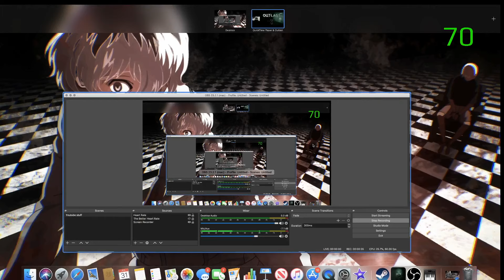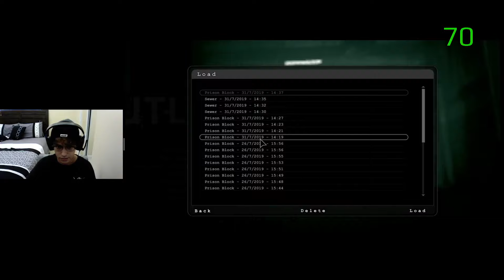Outlast Gameplay Part 3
*WARNING FOR HEADPHONE USERS-I SCREAM A LOT.* Welcome back To another episode of Outlast! I hope you enjoy. Another thing, hit the post-notifications so you won't miss a video! :^)